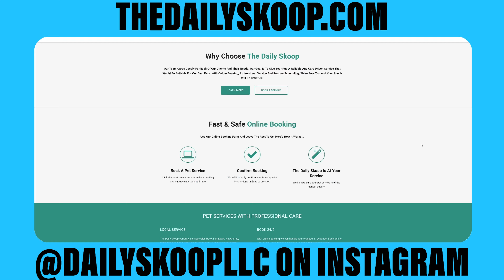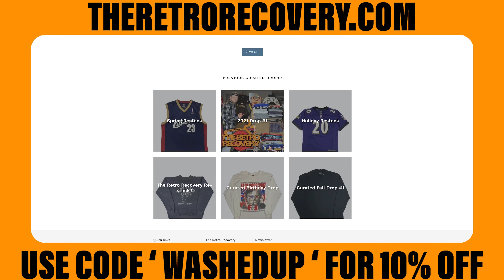A WASHED UP SPORTS PODCAST 032 HEADBANDHIGHLIGHTS FEAT: PAUL MULCAHY RUTGERS COMBO GUARD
Have no fear YouTube subscriber's, you'll still get every episode of A Washed Up Sports Podcast in video form during the normal Thursday 12PM EST time slot!

Paul Mulcahy is a combo guard for the Rutgers Scarlet Knights Men's Basketball team, he joins the show to talk Rutger's historic last season, injuries, the off season, his pass first mentality & so much more!